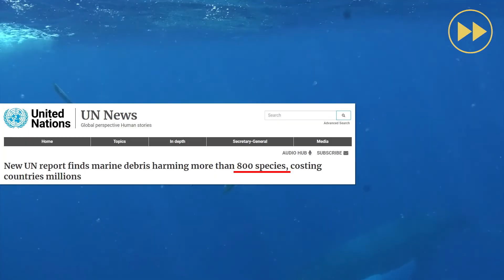Clearing The Great Pacific Garbage Patch | The Ocean Cleanup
Our world’s oceans are being flooded with trash. According to research by the World Economic Forum, 90% of the 80,000,000KG of trash in the Great Pacific Garbage Patch comes from only 10 rivers.

Boyan Slatt, a young entrepreneur from the Netherlands started “The Ocean Cleanup '', an ambitious non-profit with the goal of eradicating our rivers and oceans of non-degradable plastic.  They believe that the waste still has value and that it should be put to use by being recycled and reintroduced into the production of new goods.

This Dutch Startup plans on tackling the 80% of plastics reaching the ocean, coming from only 1,000 rivers. To hit their target, some high-tech machinery was needed, so the Ocean Cleanup invented the river interceptor. This unit is incredibly effective at clearing waste from rivers, however, they wanted to set their sights higher, clearing the largest accumulation zone of plastic on the planet - the great pacific garbage patch.

Over the past year, The Ocean Cleanup has been testing their ocean garbage extraction method 002, named JENNY. It works by driving 2 Maersk ships in tandem, towing a 300m floating barrier between. The barrier is held up by massive floats on top, ensuring no garbage can escape from above. The net portion measures 3 meters deep, with an opening on the bottom allowing trapped fish to evade capture. The ships move at 1.5 knots and come together once a week to empty the retention zone and organize the materials onboard one of the Maersk vessels. Once organized and packaged, the materials can be sent to their corresponding recycling facilities and made into new, sustainable goods!

In mid-October, 2021, Boyan Slatt’s 12-week test campaign was deemed successful, achieving proof of technology. From nine test extractions, 28,659 kilograms (63,182 pounds) of plastic were removed from the ocean - with 9000 retrieved from a single haul.

Moving forward, The ocean cleanup plans on running their series 002 JENNY, until they launch the system’s sequel, the 003. At a length of 2.5km, system 003 is expected to be 3x larger than its predecessor. The next phase involves scaling the project, with the objective of getting 10 Jennys operational as soon as possible.

We wish The Ocean Cleanup success moving forward, taking on this insurmountable task!